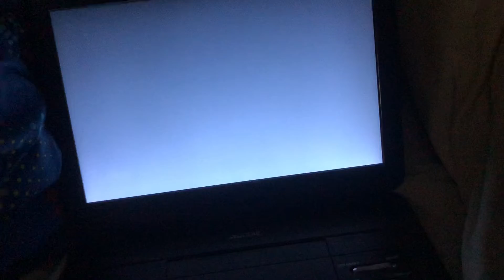Opening To Wizards 2004 DVD (Reboot)￼